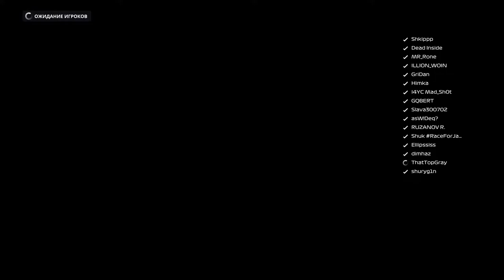PKT Classic HAPPY NEW YEAR CUP